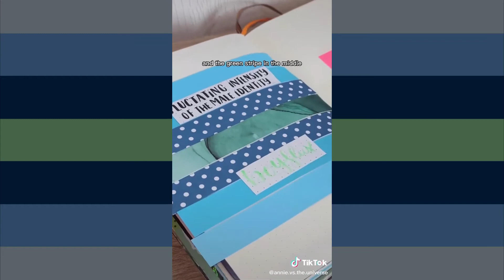Boyflux TikToks! | TikTok Bunny 🐰